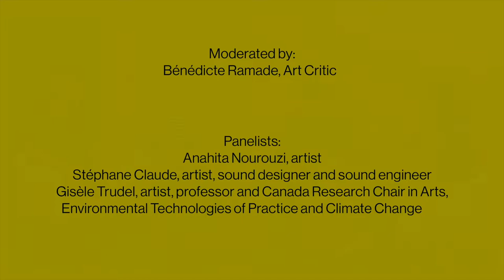Papier 2022 | Art and Environment, a Relationship in Mutation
The relationship seems rather fruitful since it first appeared in the 1960s: art and environmental issues feed each other, with artworks sometimes even acting as sentinels. But recently, ecology and environment have been activated differently with the stakes of decolonization, diasporic recognitions and the replacement of the major concept of nature by that of the living. How do these revolutions play out in practice and in theory? How can we adapt to these fundamental changes?  In this panel presented by the Grantham Foundation for the Arts and the Environment, artists and researchers will explore these questions in order to understand the repercussions of this political and philosophical mutation.

Moderator:
Bénédicte Ramade, art critic

Panelists:
Anahita Norouzi, artist
Gisèle Trudel, artist and professor, UQAM and Canada Research Chair in Arts, Ecotechnologies of Practice and Climate Change
Stéphane Claude, artist, sound designer and engineer

Presented by the Grantham Foundation for the Arts and the Environment